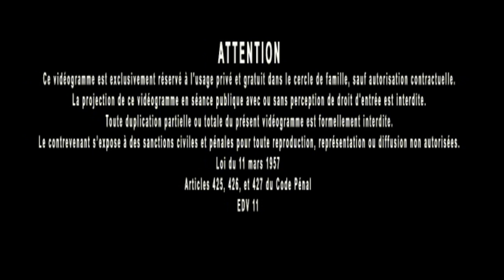Jacques Grimault | Symbole = abstraction universelle VS emblème = convention culturelle